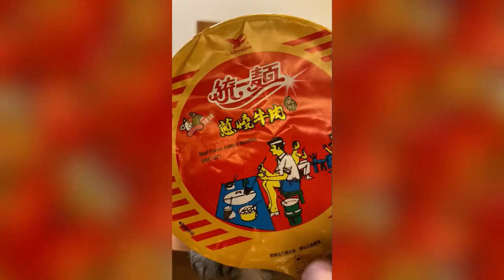Funny Moments Pets 🐶🐶 top of the world 😻😻| So Cute 🤣🤣😇 #1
😂LAUGH at FUNNY DOGS compilation🤣
Thank you for checking out my channel which features the cutest pets on the world. Cute Pets and especially cute pets are my passion and I will provide you with cute animals each and every week.